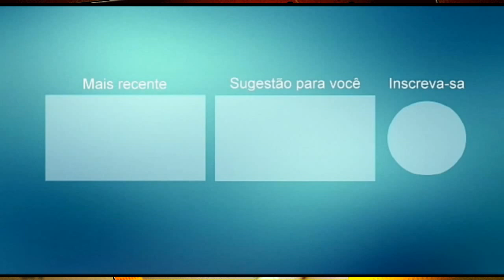MARCYNHO SENSAÇÃO 2K21